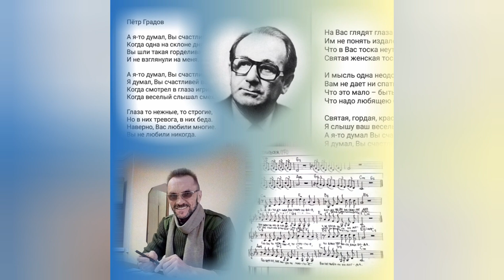Счастливая - Муз. Виктора Хоборова, сл. Петра Градова (А я-то думал, вы счастливая).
Счастливая - Муз. Виктора Хоборова, сл. Петра Градова (заключение - муз. классика...)